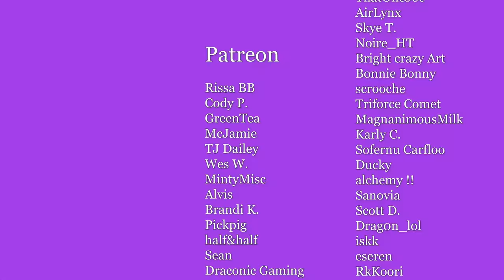Splatoon's One and Only Win Condition